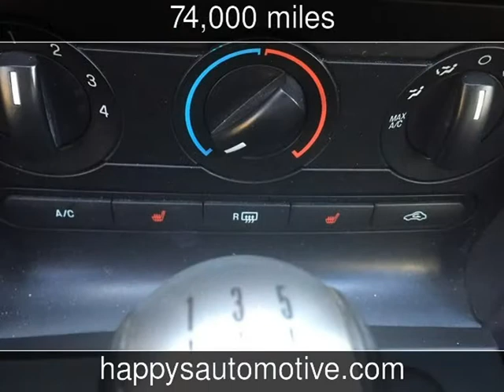2007 Ford Mustang GT Premium Used Cars - Naugatuck,CT - 2016-01-02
See more details about this used car This 2007 Ford Mustang GT Premium with 74,000 miles is for sale at Happys Garage LLC.